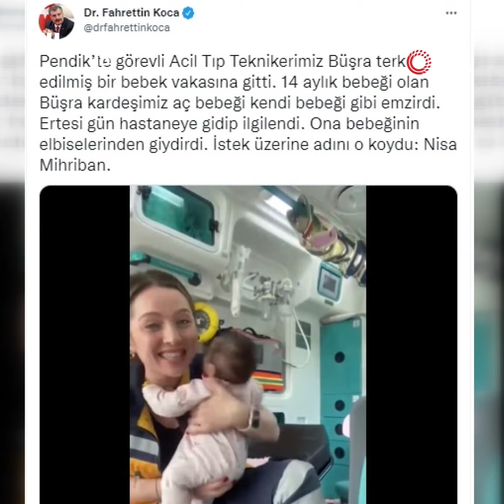Yürekleri Isıtan Görüntüler! Acil Tıp Teknikeri Yılmaz, 14 Aylık Bebeğe Süt Annelik Yaptı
Pendik'te görev yapan acil tıp teknikeri Büşra Durmaz, gittiği bir vakada terk edilmiş bebeğe sütannelik yapmaya başladı.